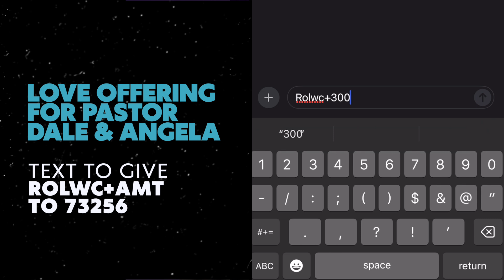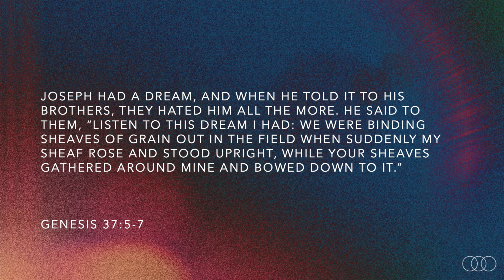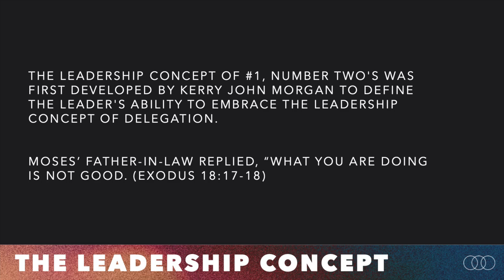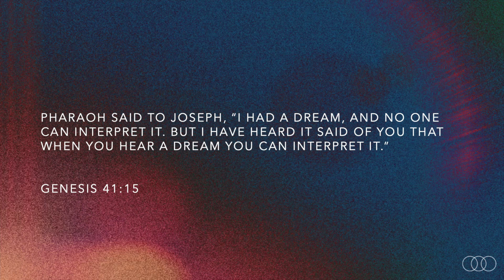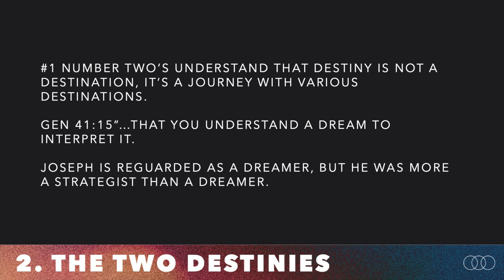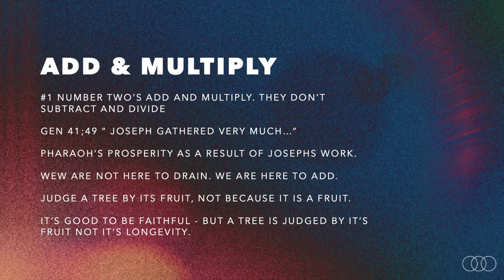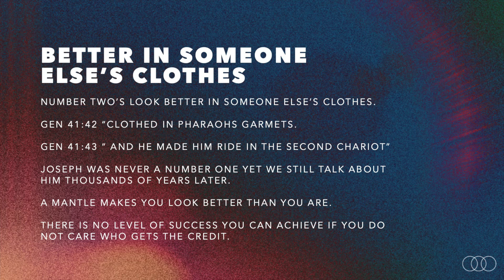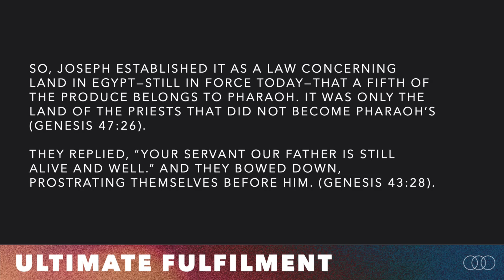30 Year Anniversary Tribute Service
We honor Pastor Dale and Angela’s 30 years of unwavering dedication to our community. This special service is filled with love and gratitude, featuring heartfelt messages from family and friends, prayer, and an inspiring word from Dr. Jacob on how serving could be the pathway to achieving your dreams.

Welcome to River of Life Church

Nestled in Spotsylvania, just a stone's throw from Fredericksburg, Virginia, our community flourishes online and face-to-face. We invite you to join our mission to discover God and share His message.

Interested?

Questions or stepping into faith today? We're eager to support you.

Facebook: River of Life Church
Join us in person on Sundays at 9 & 11 AM.